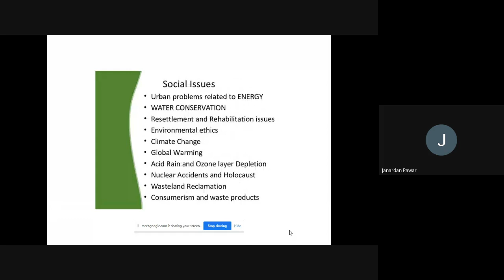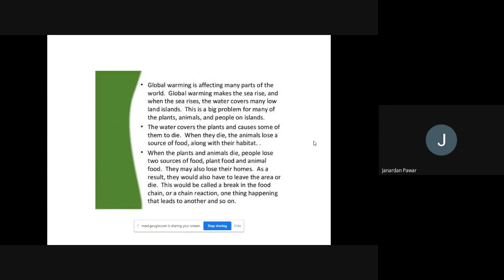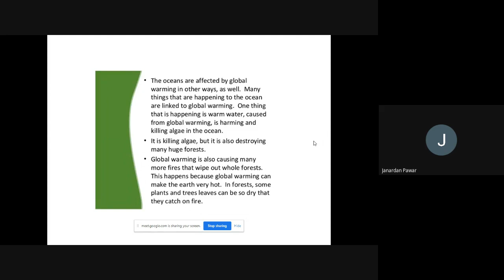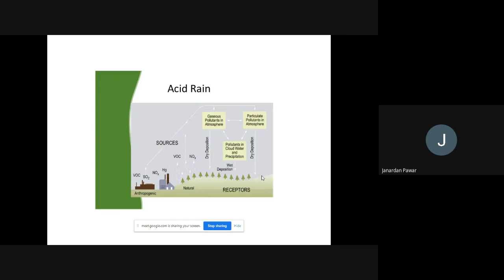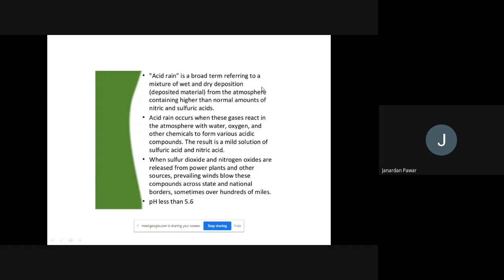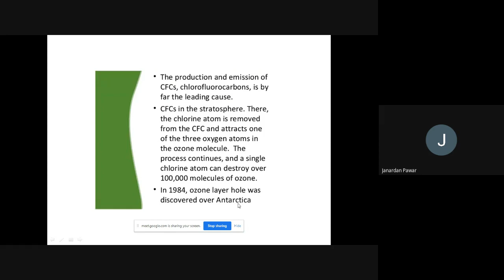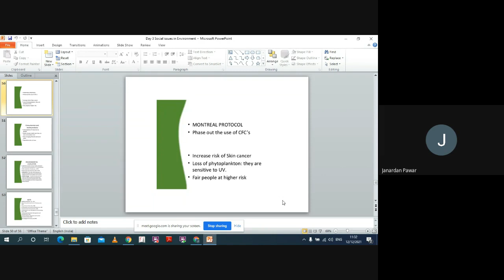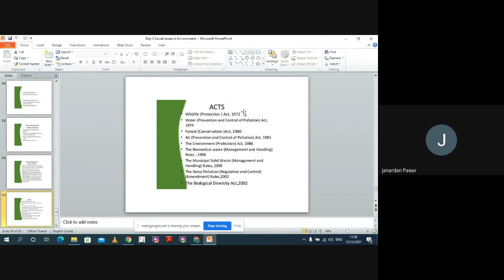Social issues and environment part 3